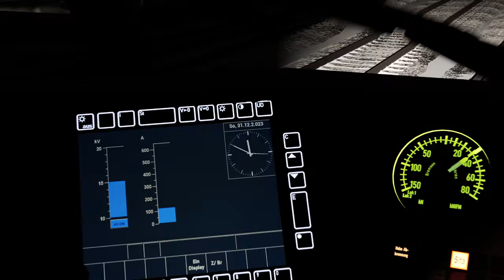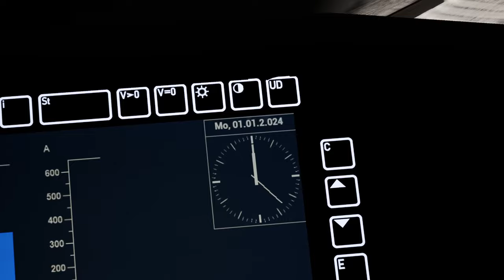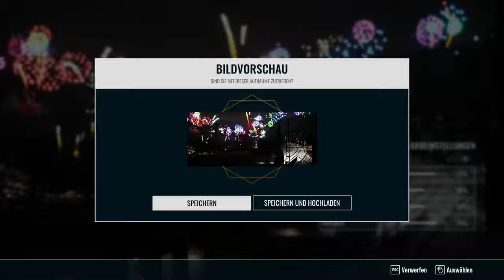Silvester-Partysonderzug | BR 101 & Feuerwerk | TRAIN SIM WORLD 4 #40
Helau- ach ne, frohes Neues! oder so... Wir jedenfalls fahren an Silvester diesen Sonderzug am Rhein!

Repaint: Creators Club

Transparenz:
1. Stellt mir DTG DLCs zu Verfügung?

2. Werde ich dafür bezahlt, Werbung zu machen?

3. Bin ich gezwungen, Werbung zu machen?

4. Ist meine Meinung über DLCs noch objektiv?

2ZK4fUqv8CJFukjSVQJ2iIMXmKPW4w/edit